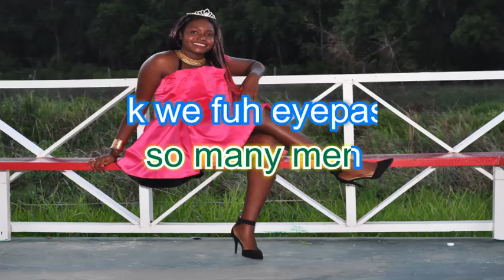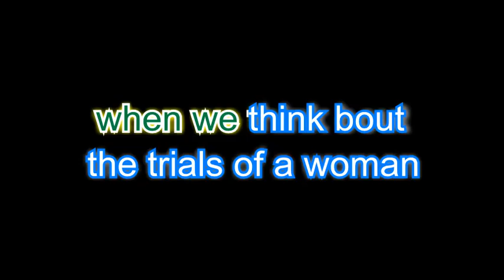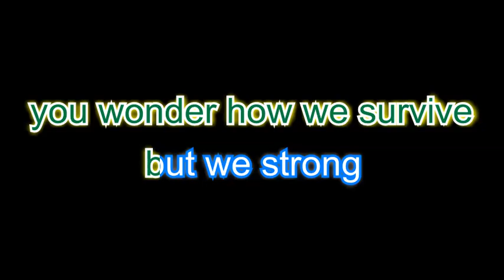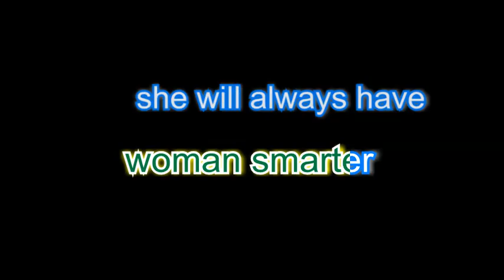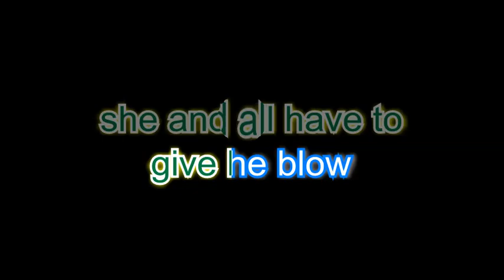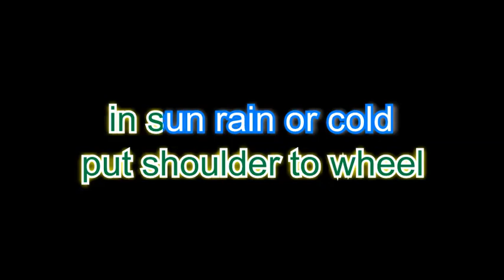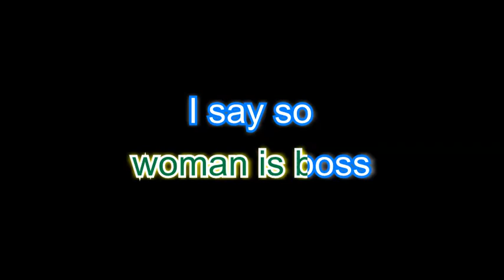Onica Joseph - Woman Is Boss karaoke